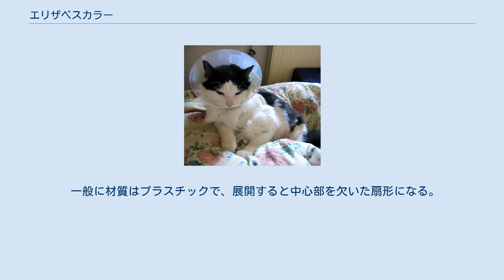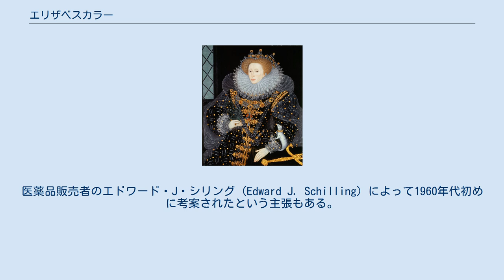エリザベスカラー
手術後、エリザベスカラーを付けた猫 襞襟を着用したエリザベス1世 エリザベスカラー（Elizabethan collar）とは、手術、皮膚病、怪我などによる外傷を持った動物が、傷口をなめることで傷を悪化させることを防ぐ為の、円錐台形状の保護具である。
呼称は、16世紀イギリスのエリザベス朝時代に衣服に用いられた襞襟（写真下）から来ている。
 一般に材質はプラスチックで、展開すると中心部を欠いた扇形になる。
幅は、展開した状態での外周の半径の2/3程度が一般的である。
また、動物の首にふれることになる内周部は、多くの場合樹脂等によってカバーされ、クッションの役割を果たす。
ハンカチ等で代用することもある。
 1959年にフランク・L・ジョンソン (Frank L. Johnson) という発明家によって「犬用の保護具 (Protective devices for dogs) 」としてアメリカ合衆国における特許が申請され、1962年に認められている。
医薬品販売者のエドワード・J・シリング (Edward J. Schilling) によって1960年代初めに考案されたという主張もある。